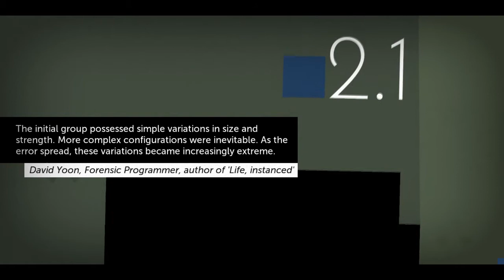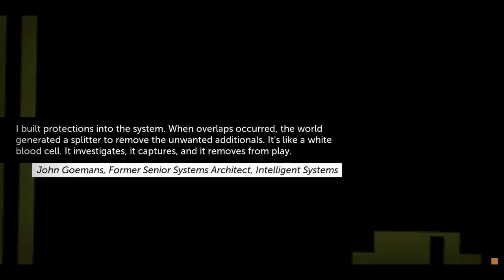Let's Play Thomas Was Alone (Svenska) Del 2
De geometriska formerna fortsätter sin resa genom åttabitars-världen!